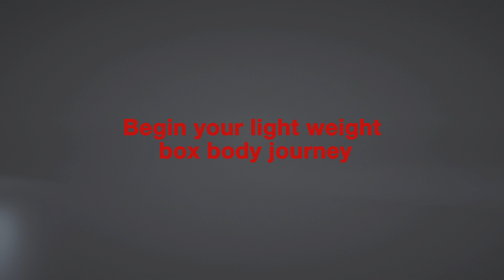Our WAS box bodies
Travelling light - An increasing number of emergency services are using the WAS lightweight box system!